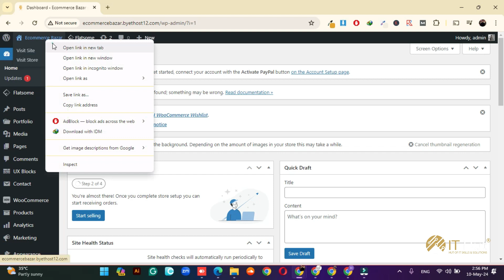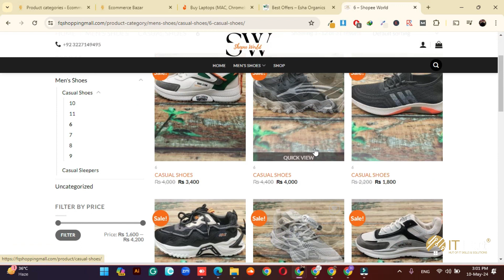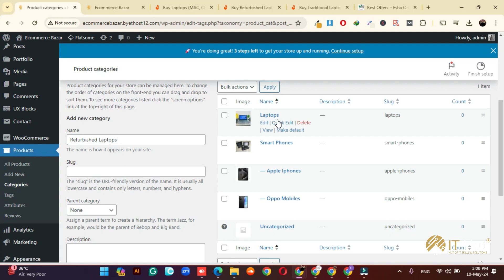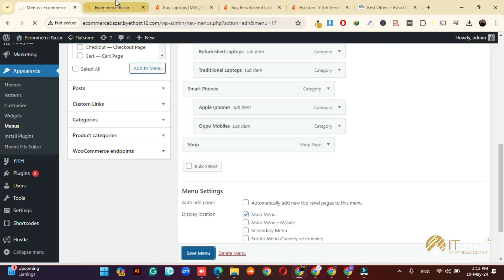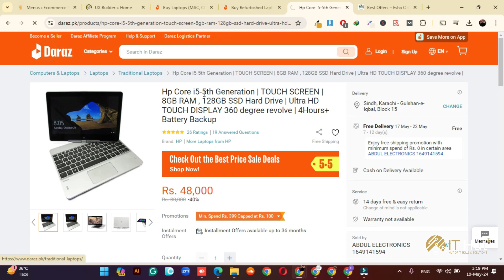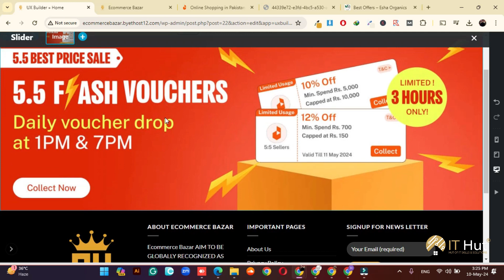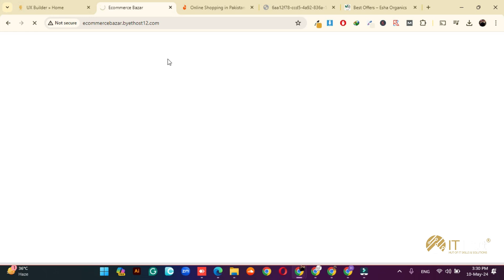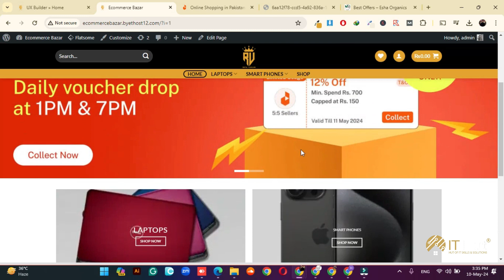How Add Products Categories In A Ecommerce Website Using WooCommerce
In this lecture i will teach you how to add products categories using woocommerce step by step in easy ways.